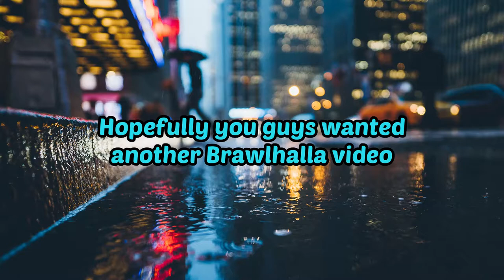Brawlhalla brings out the worst in us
Sig spamming and bomb throwing, I win 'em with that play
Braeden: Red
Brady: Purple
Connor: Brown
Tommy: Blue

Intro: Lofi - Domknowz
Honorable Mentions: Tokyo Machine - Rock It
Outro: autumn - lukrembo